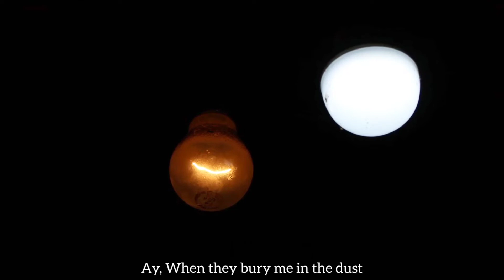The Death Song | Marun Beath in Kashmiri Language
The Death song known as Marun Beath in kashmiri language, narrated by Gulam Mohammad Wani who still ran one of the last Ox-driven traditional oil mill operating in Kashmir.
In this song he tells the story of after death.